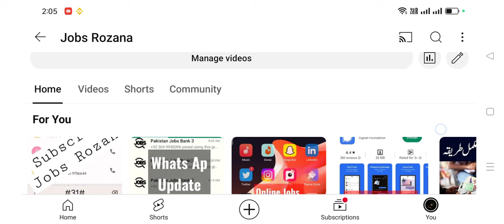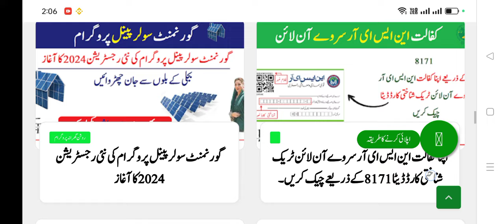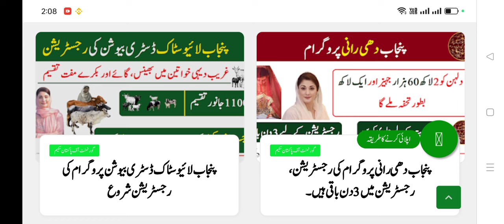Ehsaas Program CNIC Check Online 25000 | Benazir Income Support Program